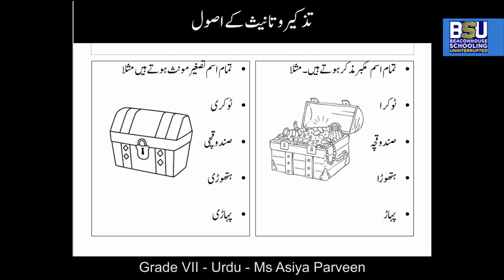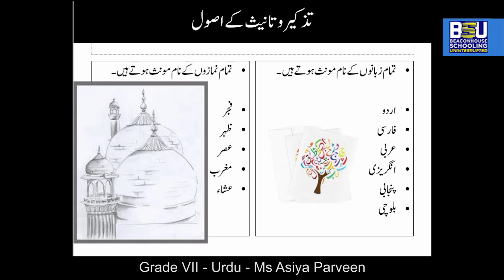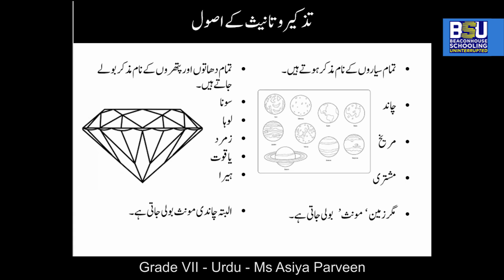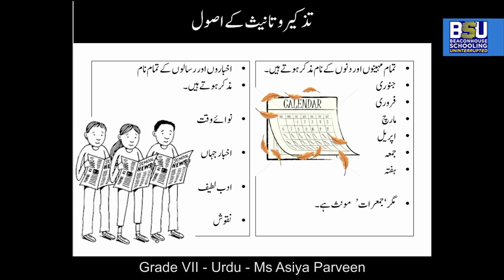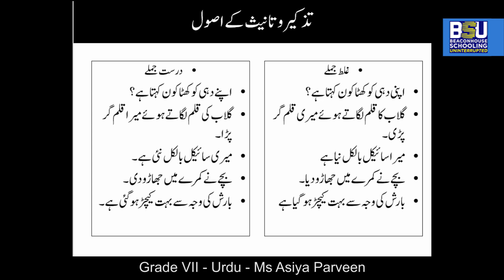Class 7 - Urdu - Tazkeerotanees - Ms. Asiya Parveen - Voice: Waris Iqbal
اس وڈیو میں  اردو تذکیر و تانیث کے قاعدے بیان کئے گئے ہیں۔ یہ پیشکش ہے معلمہ آسیہ پروین کی اور آواز ہے وارث اقبال کی۔